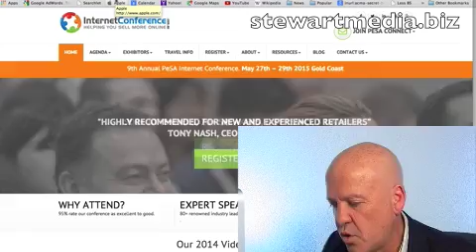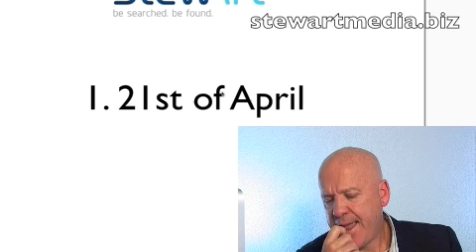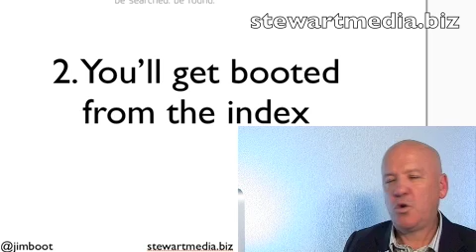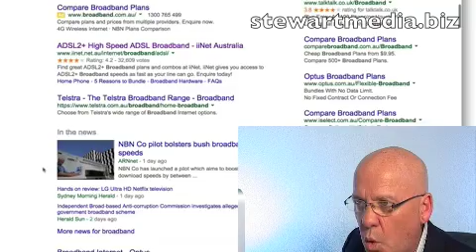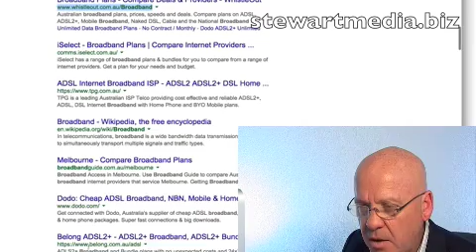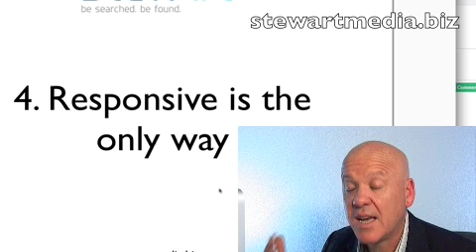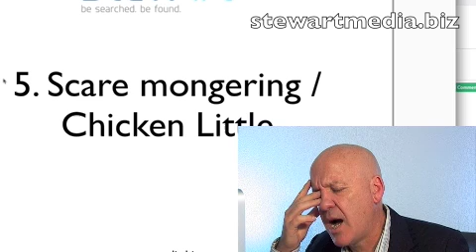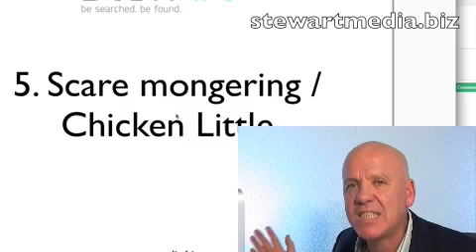Google's Mobile Update - 5 Myths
With Mobilegeddon upon us I thought I'd dispel the most popular myths about the update that Ive heard recently